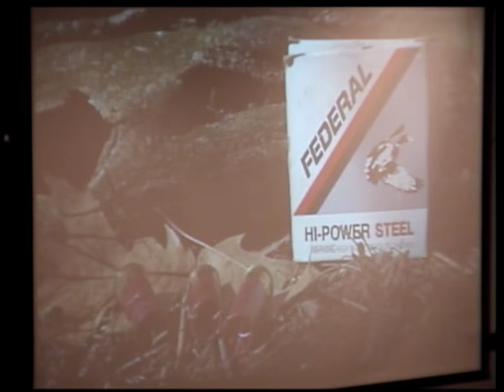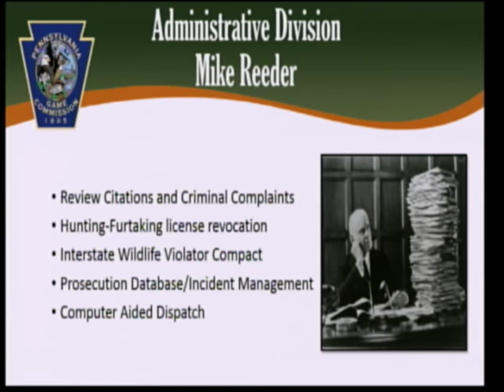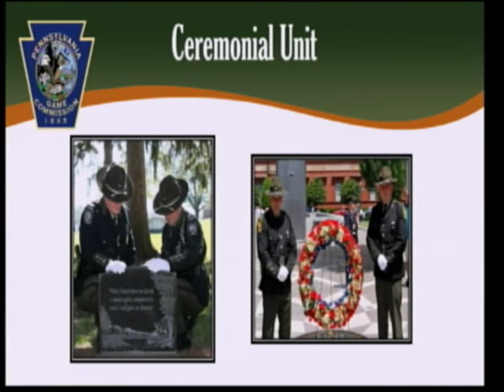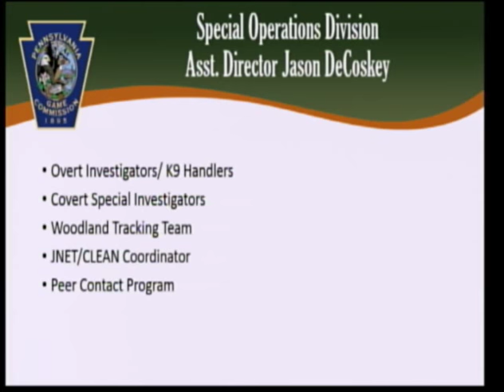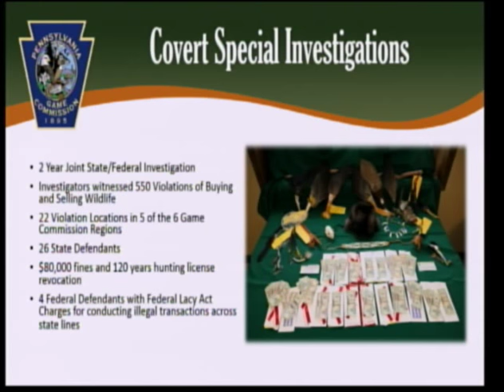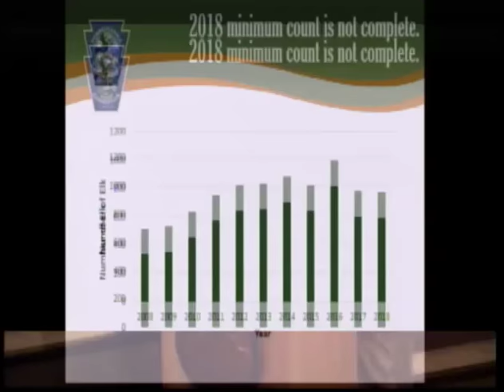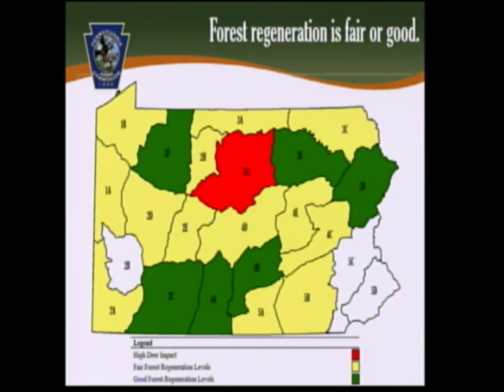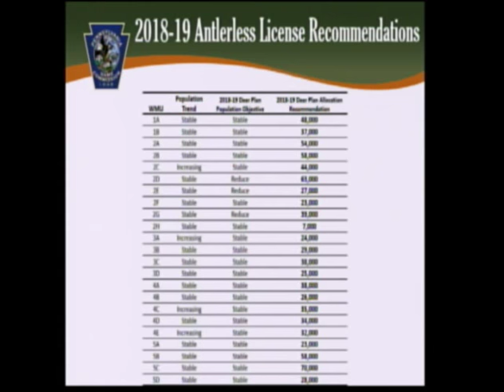April 2018 Commission Meeting pt. 1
23rd of April

41:17 Steve Smith, Information & Education Bureau Director, presents "Lead in Bald Eagles" video

51:22 Randy Shoup, Wildlife Protection Bureau Director, presents an informative presentation on the role of his staff

1:11:56 Christopher Rosenberry, Ph.D., Deer & Elk Section Chief, presents Antlerless Deer and Elk Allocations